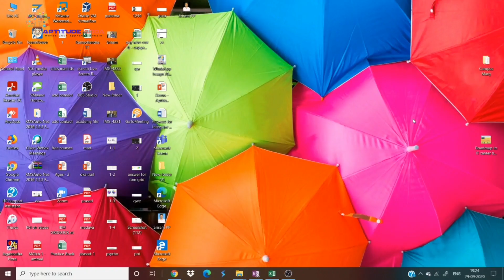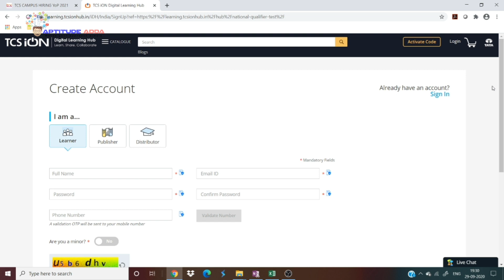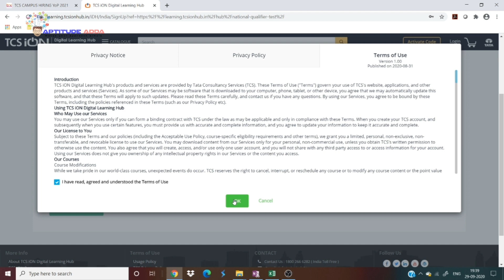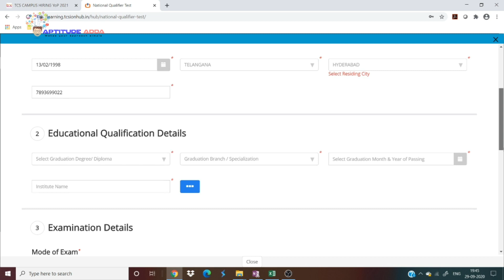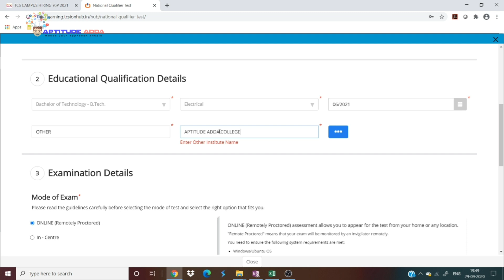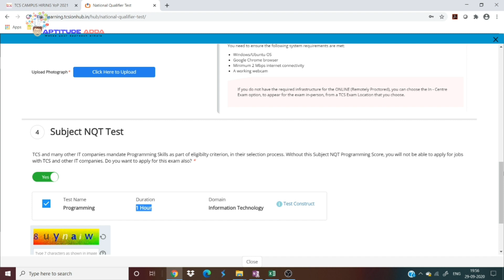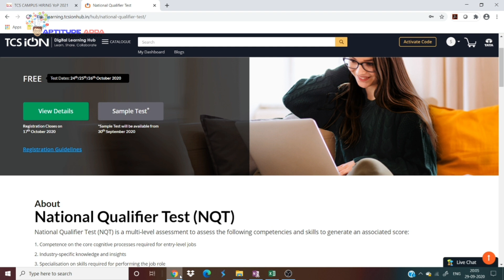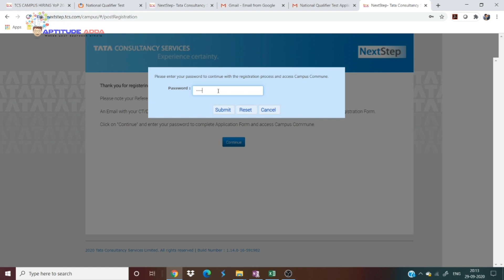TCS NQT 2021 STEP BY STEP REGISTREATION PROCESS IN TELUGU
Here is step by step detailed explanation of Registration process of TCS NQT 2021. All your doubts will be cleared with this single video. Who has to fill which step, who are eligible for what ? all are answered. Campus hiring process and just NQT registration is explained in Telugu.

Apply For TCS NQT 2021 Training by Aptitude Adda using